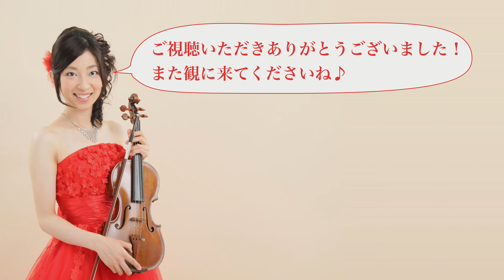【左手の細かい練習】カイザー第31番の見本とワンポイントレッスン/KAYZER No.31 Violin Lesson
演奏 0:36 / 説明 3:31
運指の速いスラー奏法の練習です。
投稿し直したため、いいね！押してくださった方、消えてしまって申し訳ありません！！

◆収録機材 Recording Equipment
・Discrete8（オーディオインターフェース）

・AT4050（コンデンサーマイク）

・SONY ZV-1（コンパクトデジカメ）

・GoPro 8 Hero Black（アクションカメラ）

・MOMAN 96LED（補助照明）

◆本動画のような簡易動画編集承ります！
パソコン：MacBook Pro (2017 Core-i7 16GB)
ソフト：Final Cut Pro X

７畳の防音室にてレッスン、リハーサル、録音を行っております。
レコーディングなどもお引き受けしておりますので
DAW : Studio One Pro 5.0 （収録時）

◆CDを販売しています！【代理販売】

①中川香＆海老原悠里「Johanes Brahms Violin Sonata No.3」